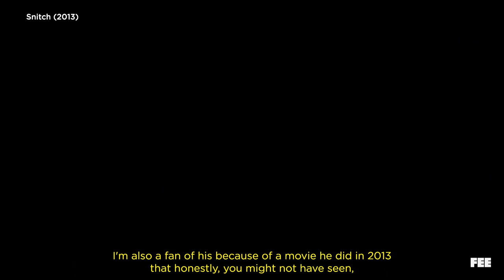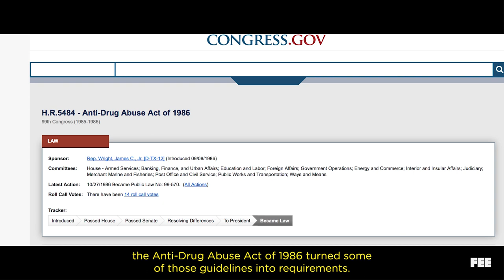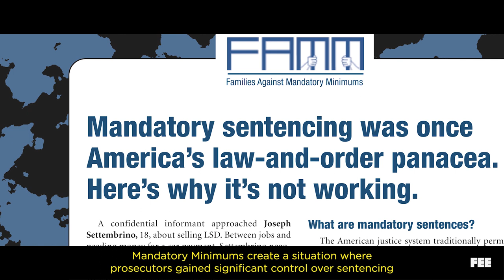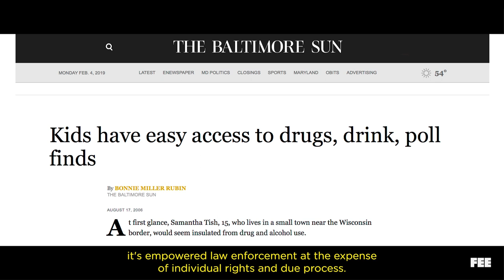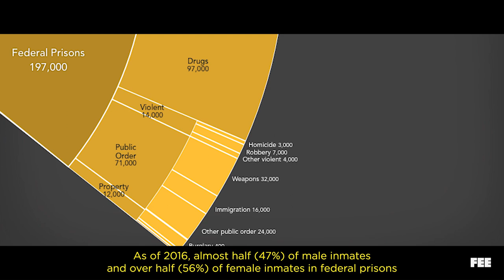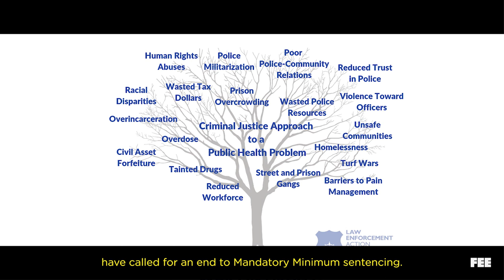The Rock Fights for Justice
Obviously you're planning on seeing Hobbs & Shaw. But have you seen The Rock's 2013 movie, Snitch? On this episode of Out of Frame, we talk about the corrupting power of mandatory minimum sentencing laws and a lesser-known movie starring The Rock that brought this injustice to the big screen.